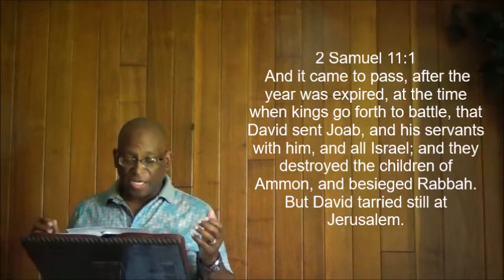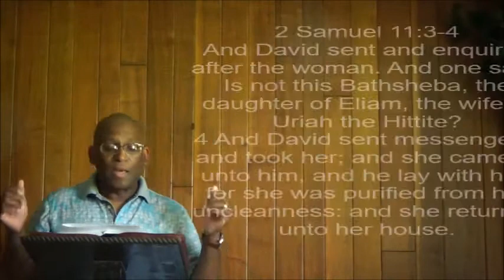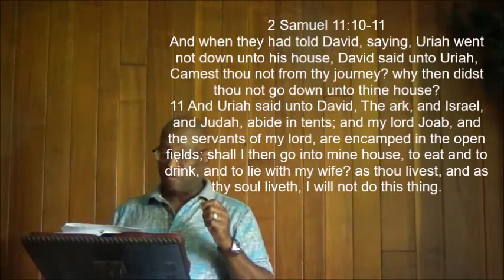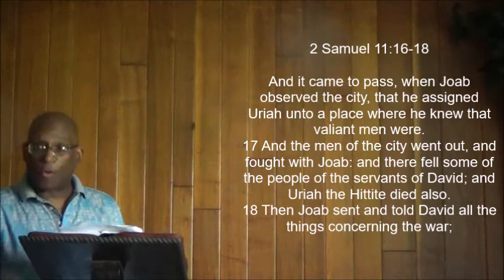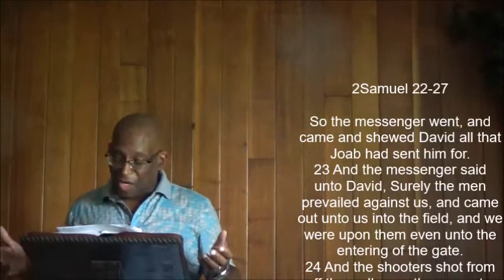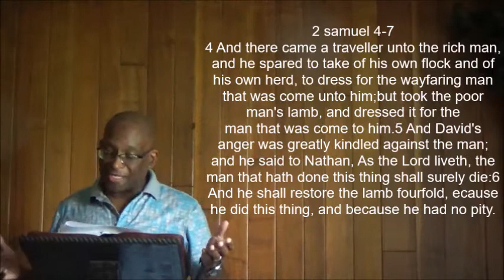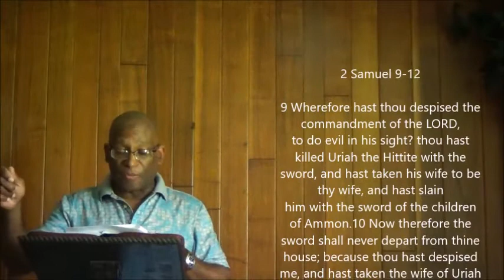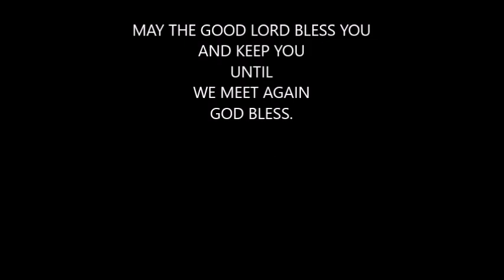YOUR WALK AND YOUR WITNESS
Christian sermon that examines the question does your walk resemble your witness?